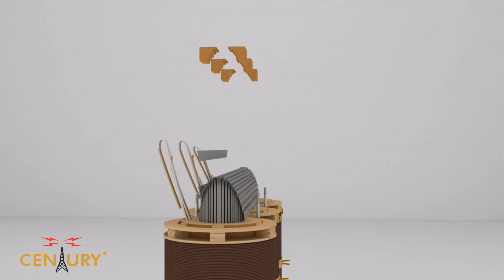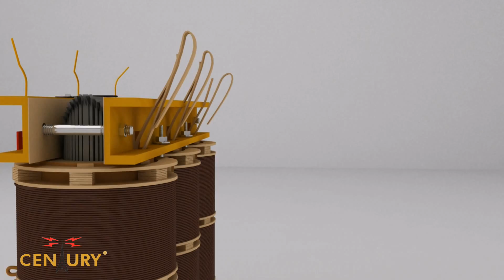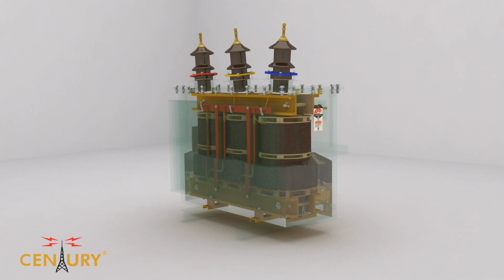Distribution Transformer by Brand Plus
We're an independent creative agency with more than 8 years' experience creating communication for clients of all shapes and sizes, across many different sectors.

Brand Plus is where good ideas meet better people. It's where exploration and discovery join hands every day. Its where strategy, design and production rally together to create communication that engages persuades and motivates.

We bring expertise, experience and enthusiasm to every project. Headquartered in Vadodara with a servicing office in Ahmadabad we break the stereotype not only in our communication design